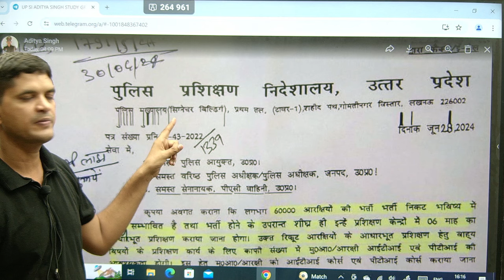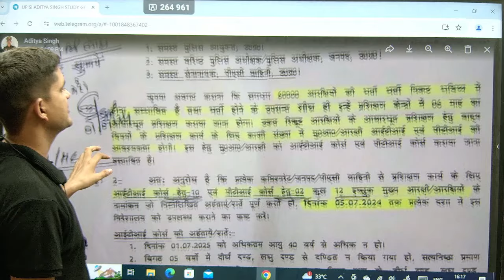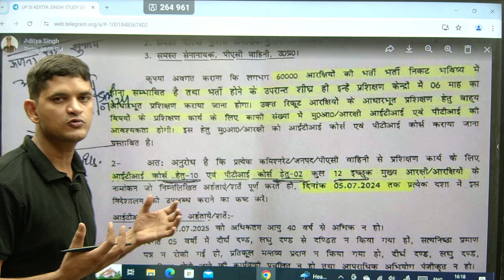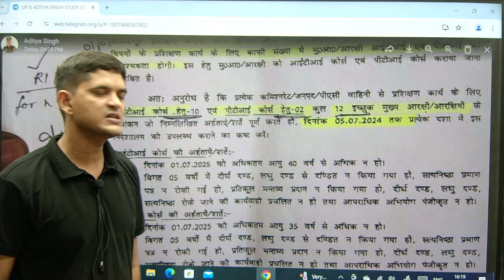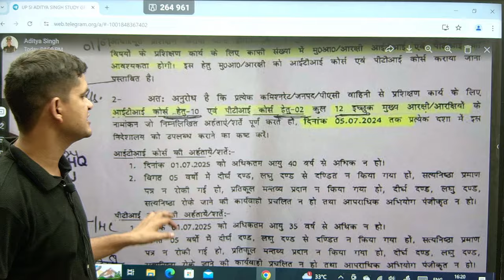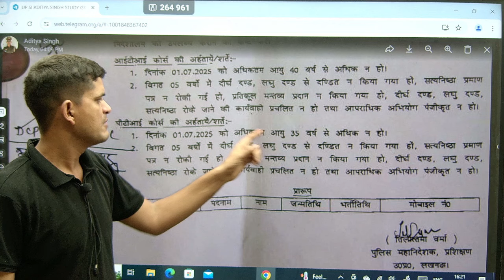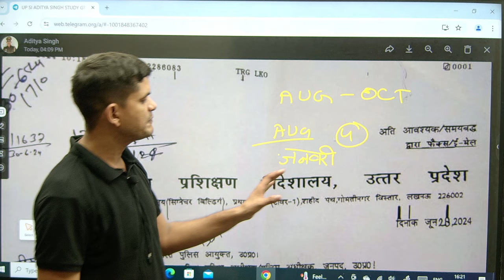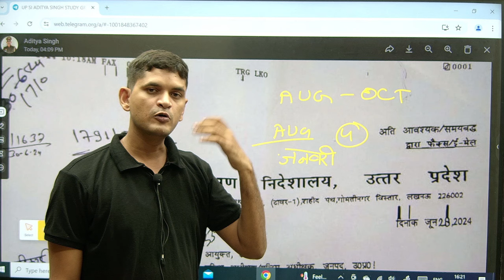UP POLICE ट्रेनिंग से संबंधित महत्वपूर्ण जानकारी | जाने कब तक होगी ट्रेनिग | UPSI ADITYA SINGH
धन्यवाद...🙏❤️